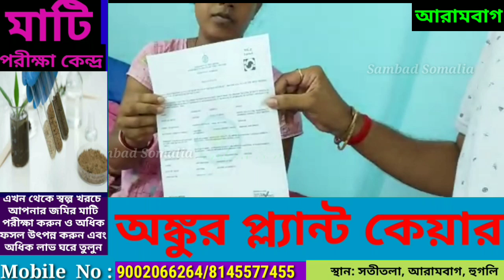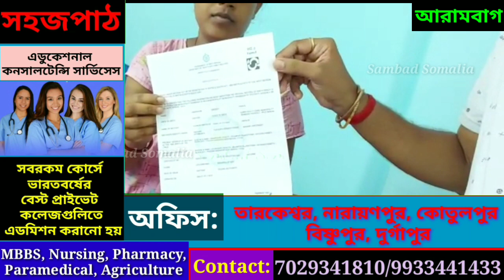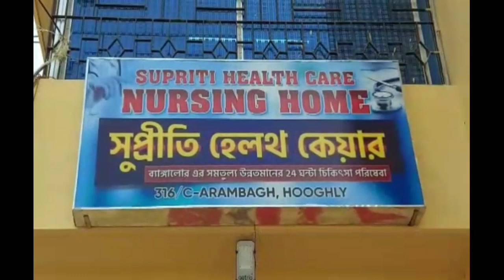পরিষেবা ও পরিকাঠামোয় অভিনবত্ব সুপ্রীতি হেলথ কেয়ারের, ভীষণ খুশি রোগী ও রোগীর আত্মীয়-পরিজনরা